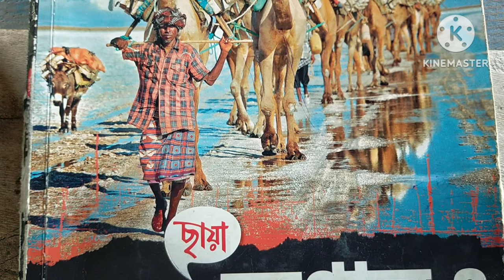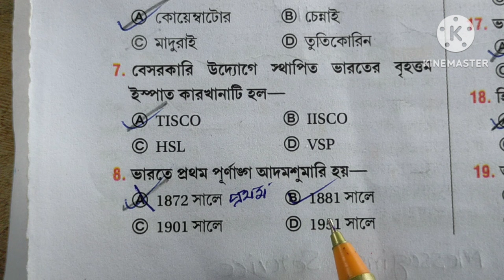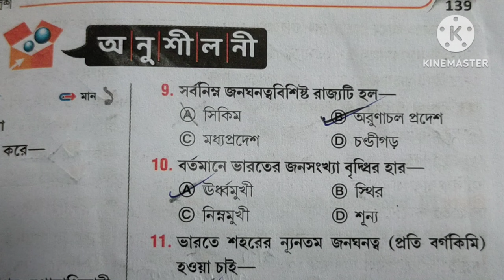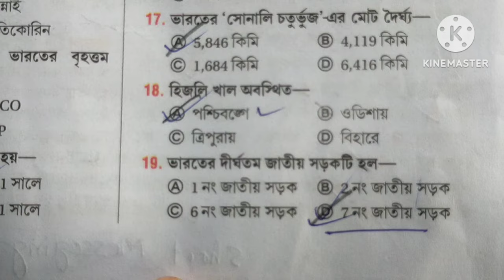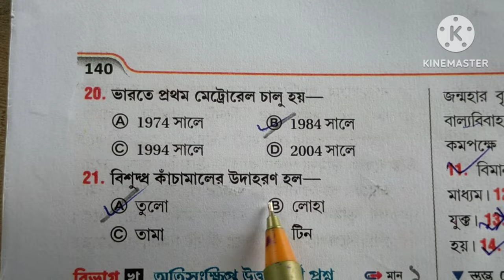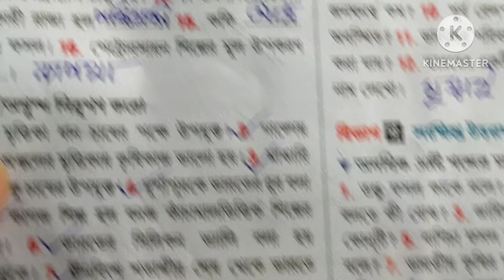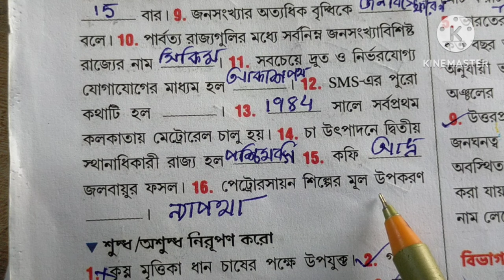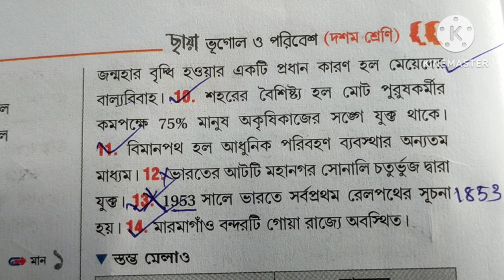Class 10 Geography Chhaya chapter 6 text book question answer part 1 // Dulal Das // ষষ্ঠ অধ্যায়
Class 10 Geography Chhaya chapter 6 text book question answer part 1 // bhugol-6 //  ষষ্ঠ অধ্যায়

Class 10 geography Chhaya chapter 6 textbook answer part 2#, (x) bhugol adhyay 6#, দশম শ্রেণীর ভূগোল ভারতের অর্থনৈতিক পরিবেশ অনুশীলনী উত্তর#, class 10 geography chapter 6 question answer part 2#, class 10 Geography chapter 6 MCQ#, class 10 bhugol Chhaya sastha adhyay anushilan Uttar#, class 10 Geography Chaya lesson 6 part 2#, bhugol#, geography#, Chhaya bhugol#, class 10 Geography Dulal Das chapter 6 part 2#